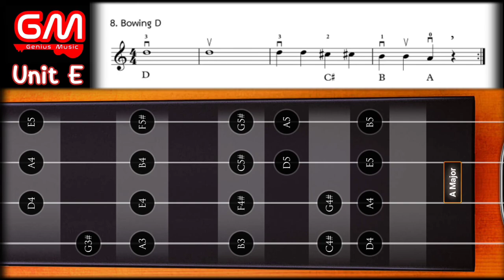Unit E แบบฝึกหัดที่ 8.Bowing D (สัปดาห์ที่ 13)